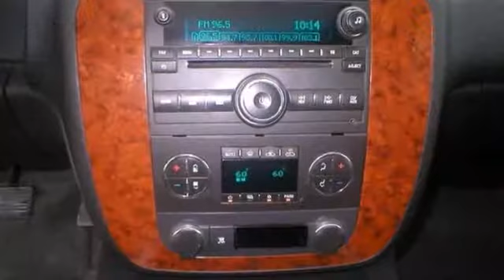2007 Chevrolet Tahoe Rochester MN Winona, MN AS46033 - SOLD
Year: 2007
Make: Chevrolet
Model: Tahoe
Trim: 4WD 4dr LEATHER SUNROOF 5.3L 8CYL
Engine: 5.3 L 8 Cyl. Cyl.
Transmission: 4-Speed A/T
Color: Sport Red Metallic
Interior: Ebony
Mileage: 77322
Stock #: AS46033
2007 Rochester Toyota Tahoe with 77,165 miles. Options Include: A/C, Cruise, Power windows, Power locks, CD, Keyless entry and more! We look forward to earning your business.

Address:
4900 Highway 52 N